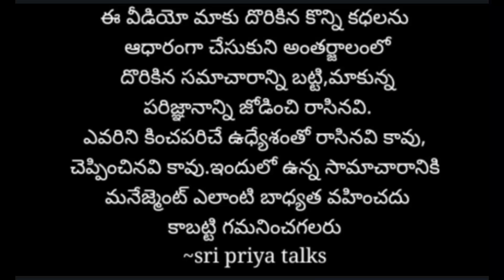దొంగతనానికి వెళ్ళి నిద్రపోయిన దొంగ../Telugu stories/Telugu news